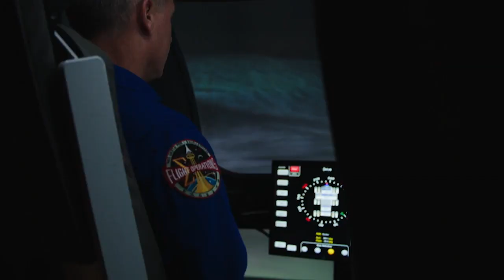NASA’s Artemis Program: Humanity’s Next Giant Leap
NASA's Project Artemis is more than just a mission—it's the next giant leap for humanity. Experts and astronauts come together to discuss the groundbreaking plans behind Artemis, how it will take us back to the Moon, and what it means for the future of space exploration.

In this video, we break down:
✅ How Artemis will pave the way for a permanent lunar base.
✅ The revolutionary technologies enabling deep space exploration.
✅ What astronauts and experts have to say about this historic program.
✅ Why Artemis is humanity's first step toward Mars and beyond.

This isn’t just a return to the Moon—it’s a journey to expand human presence beyond Earth.

🌌 Are you ready to join the new space age?